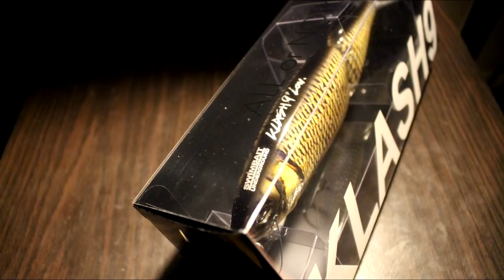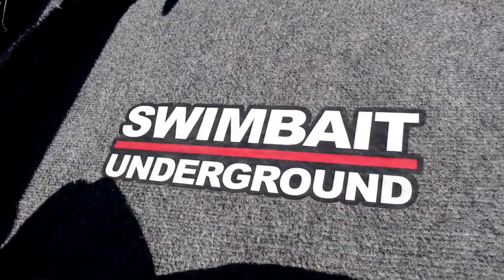SwimbaitUnderground X DRT Klash 9 Golden Shiner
SU and DRT collab once again with the new K9 in Golden Shiner. Here is a quick look at the new bait.